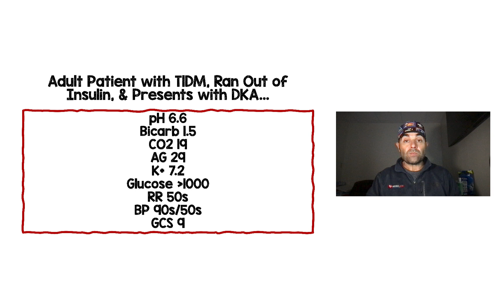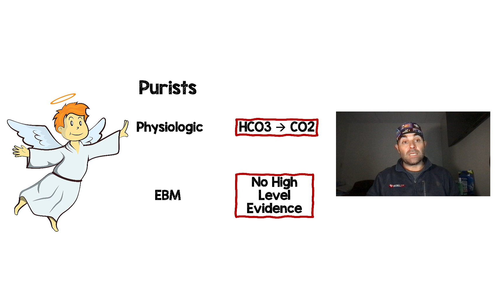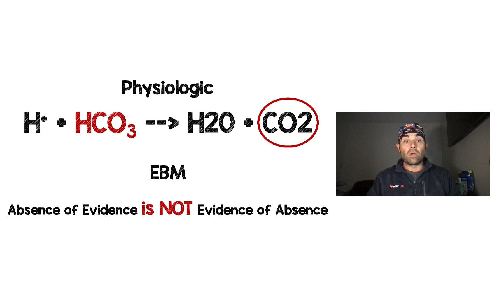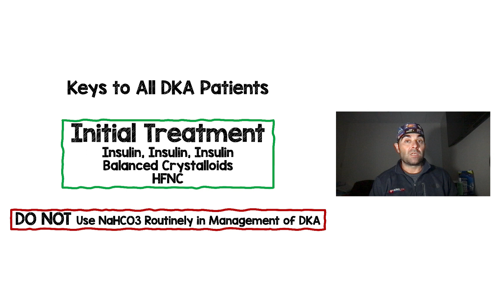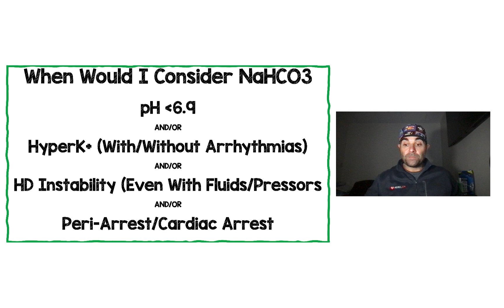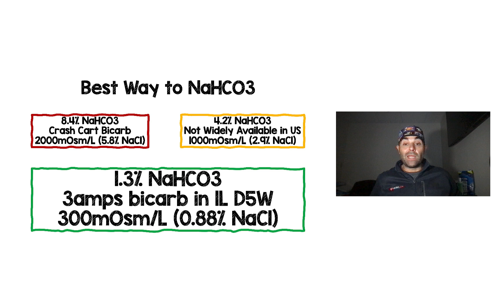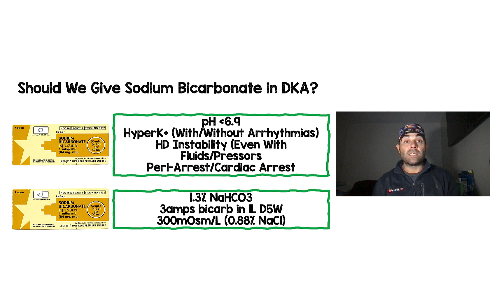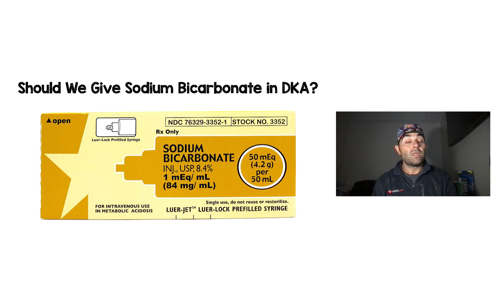Should We Give Sodium Bicarbonate in DKA?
In this video I discuss the use of sodium bicarbonate in diabetic ketoacidosis and whether it should be used at all.